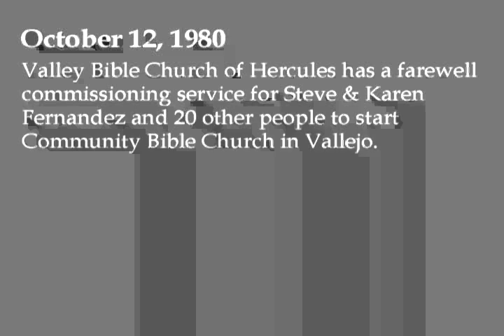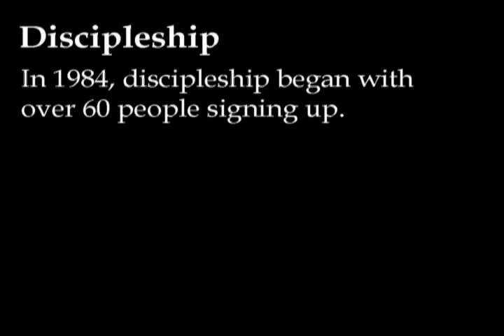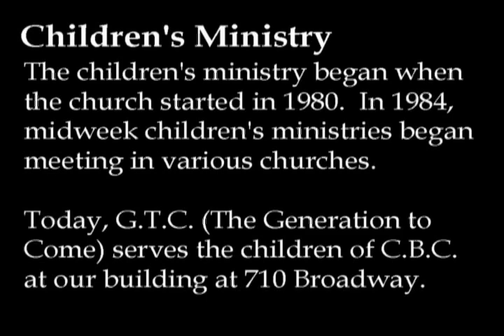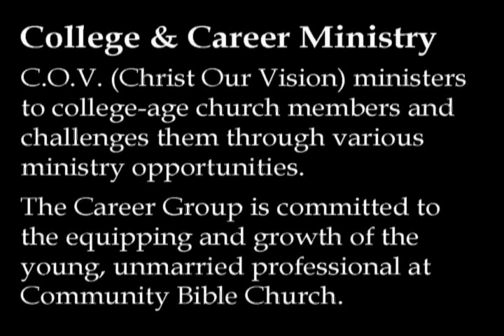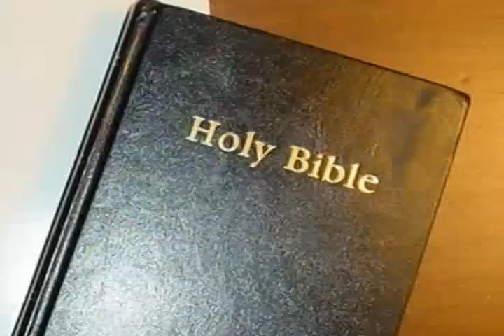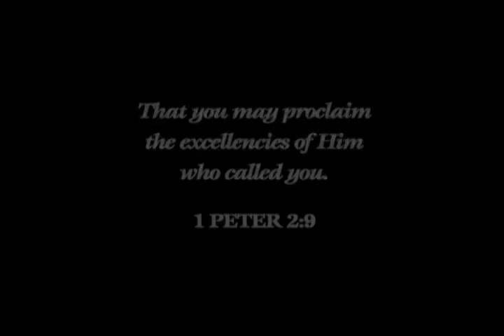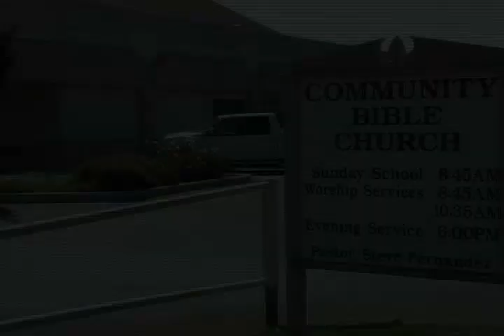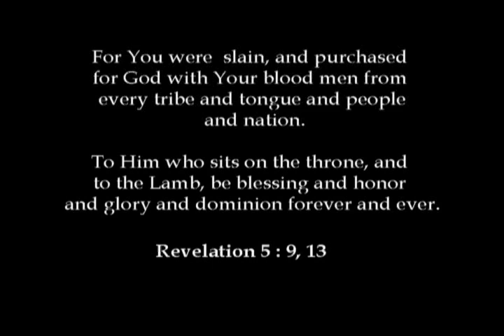CBC 25 Year Anniversary